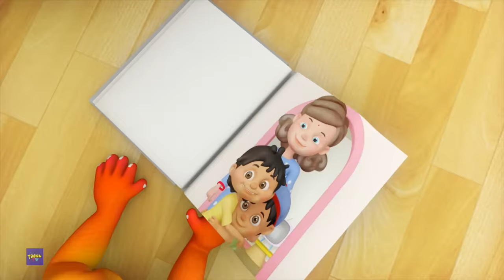Chunnu Munnu The Do Bhai | Rhymes in Hindi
This Hindi Rhymes Collection is featuring the new version of Chunnu Munnu The Do Bhai, a popular Rhyme among kids.